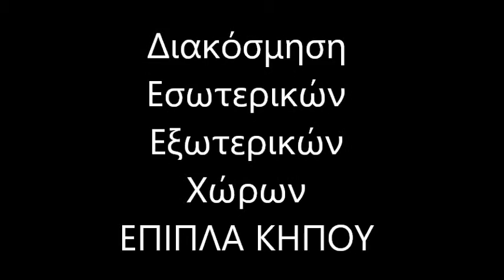Home Decoration Filopappou Διακόσμηση Σπιτιού Φιλοπάππου Έπιπλα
Έπιπλα κήπου
Στεφανια Μπαγλατζη Κηφισίας 96 Μαρούσι 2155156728
ΑΠΟΣΤΟΛΗ ΠΑΝΕΛΛΑΔΙΚΑ
ΠΑΓΚΟΣΜΙΑ ΑΠΟΚΛΕΙΣΤΙΚΟΤΗΤΑ
Βαμβακερές Ομπρέλες Κήπου Φιλοπάππου (για να απολαμβάνετε τον ίσκιο χωρίς να αρρωσταίνετε).